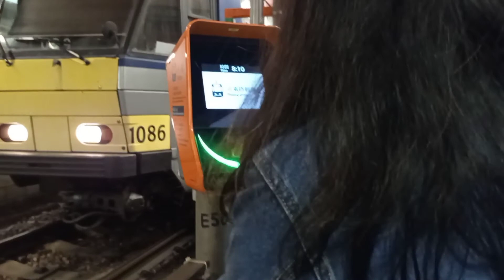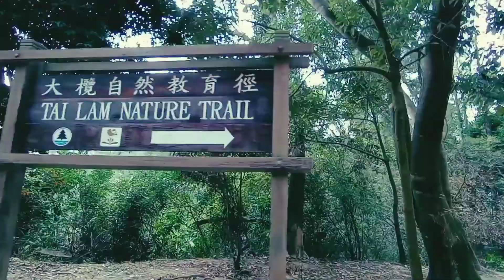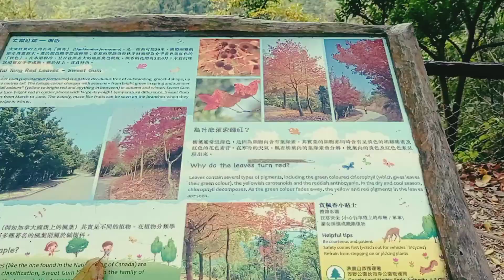Sweet Gum Woods 🍁 - Cara ke Sweet Gum Woods || from Yuen Long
hello teman" in this video aku akan ngasi tau cara ke Sweet Gum Woods dari Yuen Long.
kalo kalian baru pertama kali mau kesana ikuti petunjuk di video ini ya, atau kalo kurang paham bisa nanyak langusng di kolom komentar.